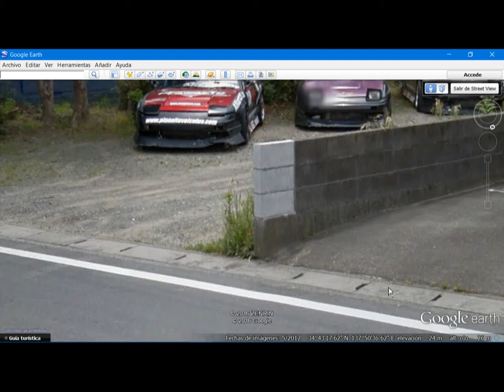IWATA ULTIMO APATO DE MORADIA EM JAPAO 2